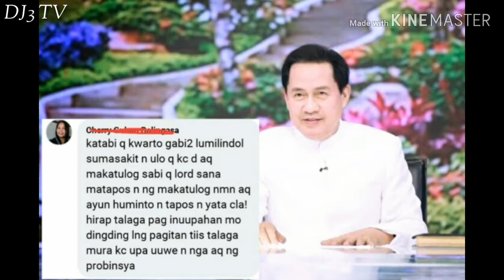PASTOR BINASTOS NI VICE GANDA